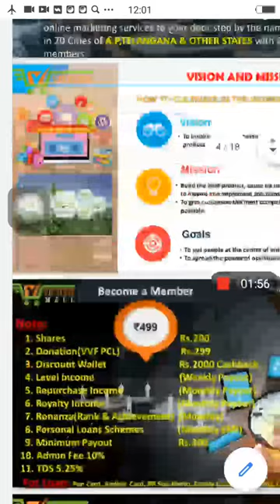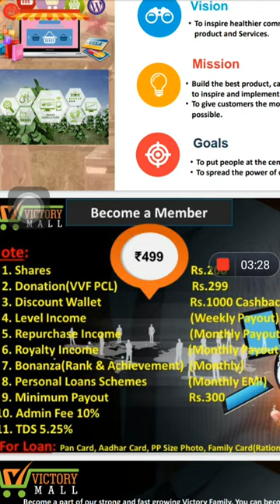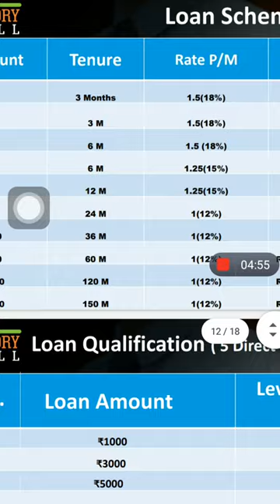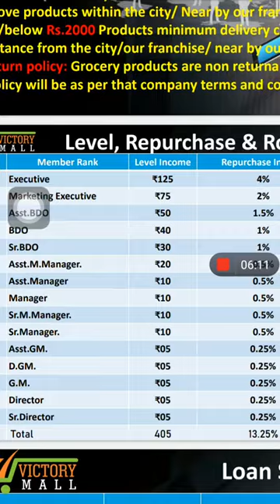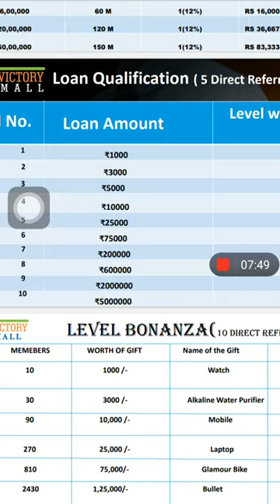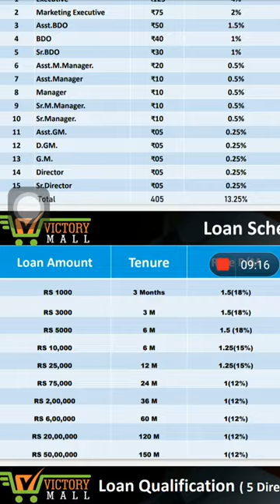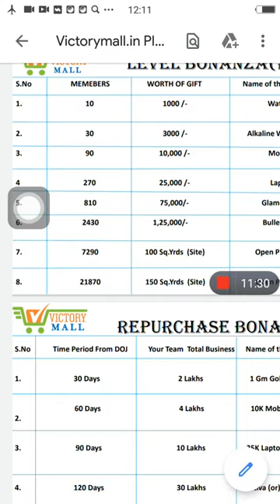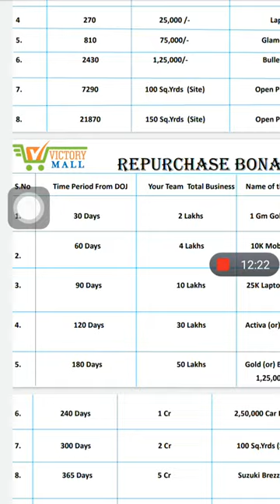VICTORY MALL PLAN Explaining 7989619898 , 0866-2975198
Any Quries Call to 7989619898, 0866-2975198